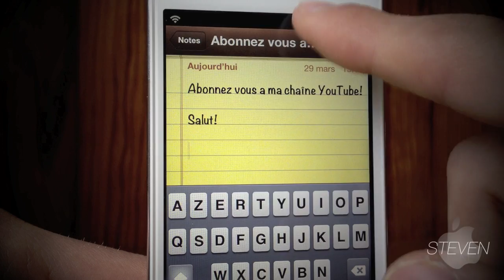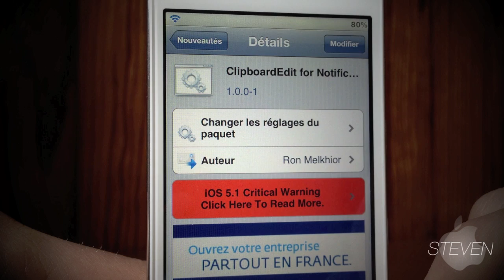ClipboardEdit - Gérer le copier/coller dans le centre des notifications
Voici comment organiser et contrôler la fonction de copier/coller via un widget dans votre centre des notifications, via un tweak Cydia.

Nom: ClipboardEdit for Notification Center
Prix: Gratuit
Source: BigBoss